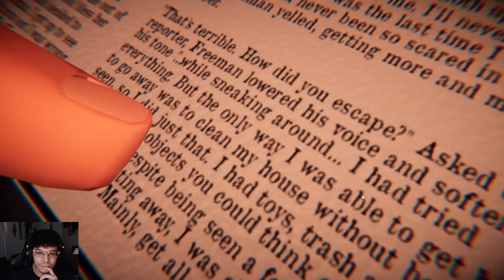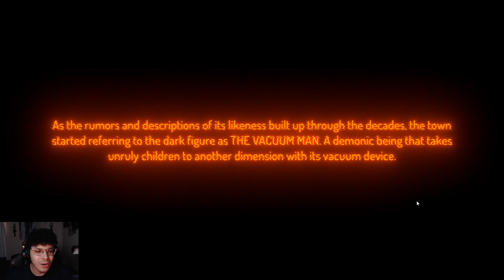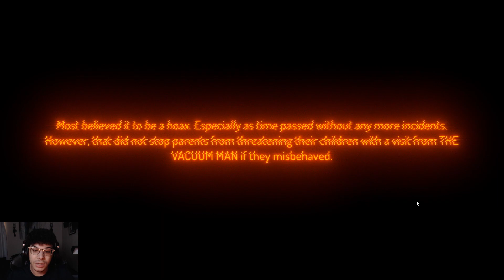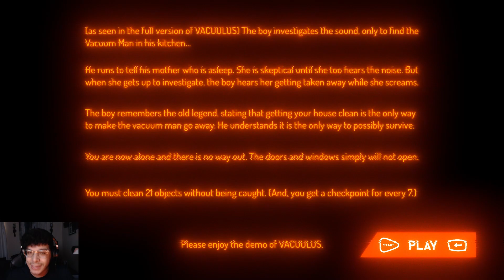THIS GAME MADE ME SCREAM LIKE A LITTLE GIRL! (Vacuulus)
I haven't screamed like that in a while.. LMAO!

➤My Pokemon Channel down below!

➤Contact DGx below! (business, etc)